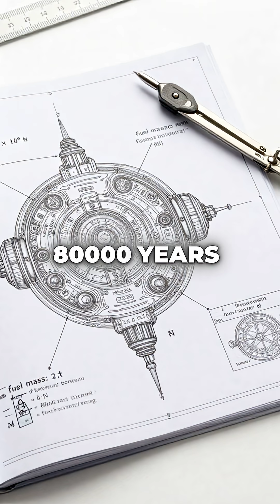Scientists Found a Way to Travel Faster Than Light (It's Real!)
Warp drive is actually possible 🚀